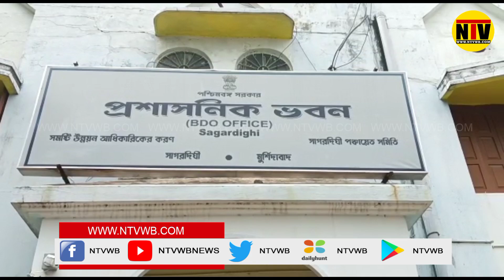রাজ্যে অনুষ্ঠিত হতে চলছে ত্রিস্তর পঞ্চায়েত নির্বাচন।